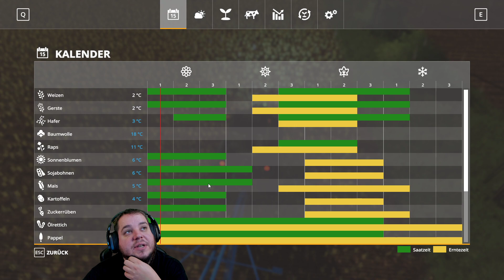Die Frühjahr Planung 👑 True Farming #777 👑 freasy